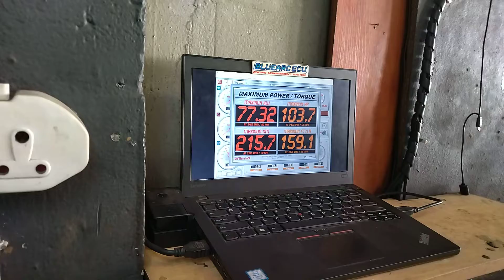software from R2200 first run made 58kws 176nm after the tune made 77kws 215nm